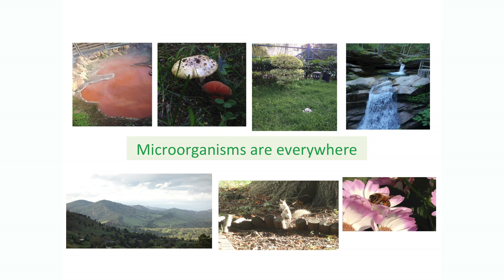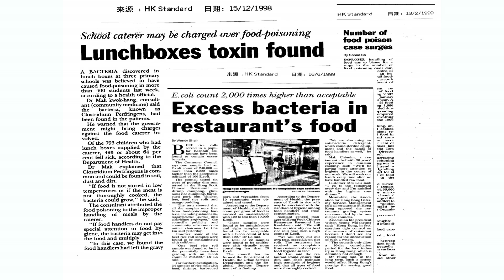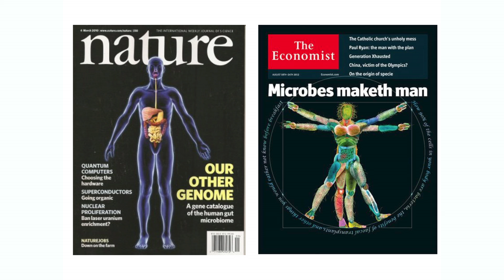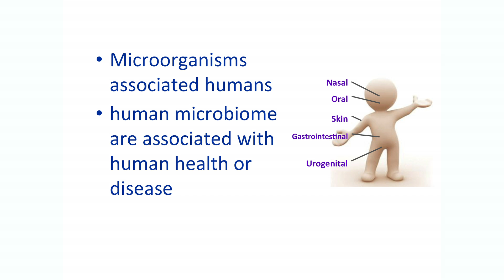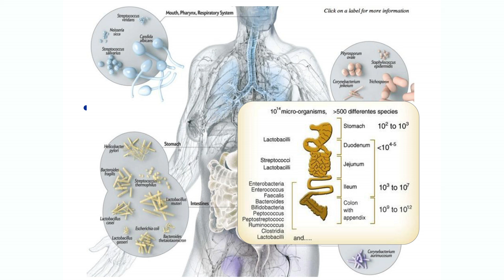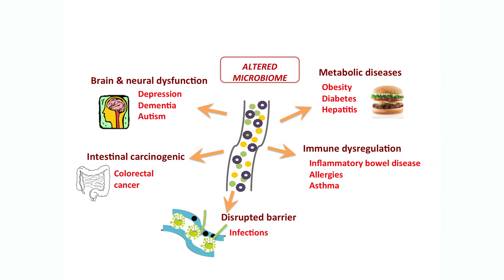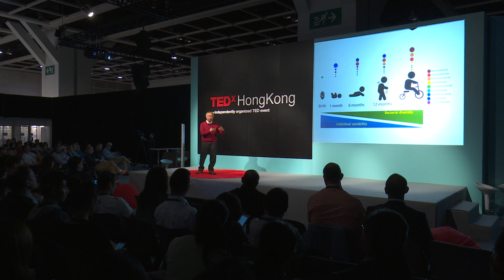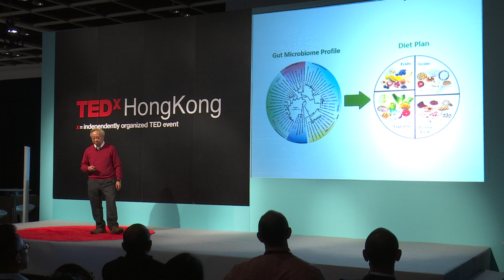The Microbiome and Me | Hoi Shan Kwan | TEDxHongKong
The Microbiome and Me

Professor Kwan Hoi Shan has been teaching in The Chinese University of Hong Kong since 1984. He is the director of Food Research Centre (CUHK), professor of School of Life Sciences (CUHK), and honorary professor of the School of Chinese Medicine (CUHK). Professor Kwan was awarded the Bronze Bauhinia Star (BBS) for his meritorious public and community service, particularly his contribution in promoting food safety and quality assurance. He served as the Chairman of the Expert Committee for Food Safety of Food and Environmental Hygiene Department, the Chairman of the Accreditation Advisory Board of Hong Kong Accreditation Service.

He is currently a member of the Chinese Medicines Board of Chinese Medicine Council of Hong Kong,